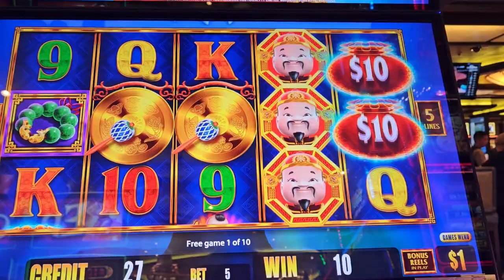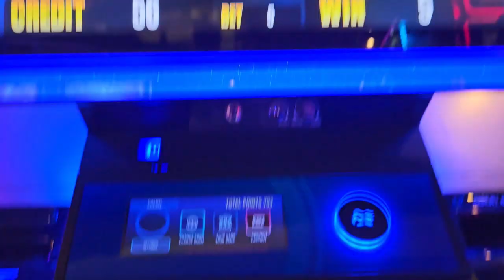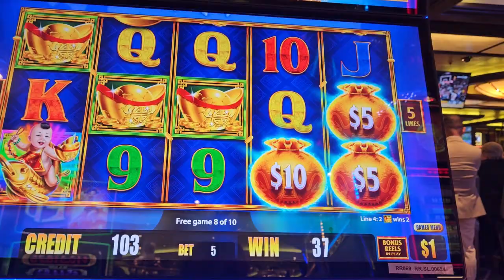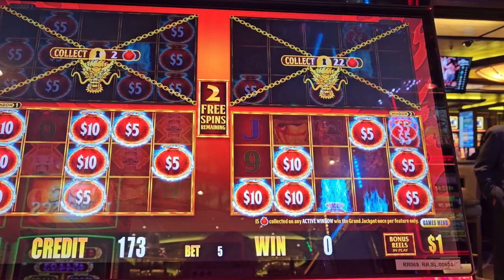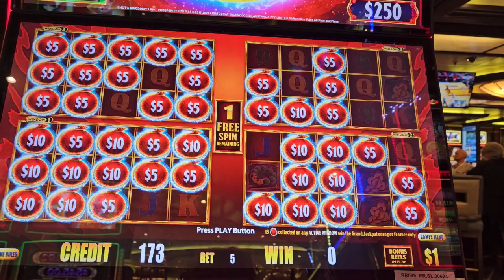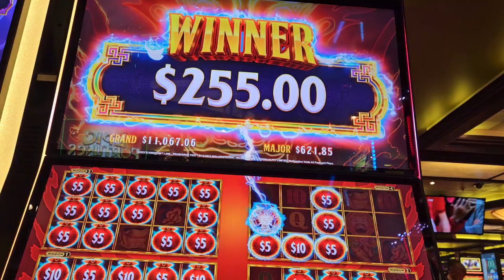Fun Slot Play on my Cruise Ship. Three times the charm!